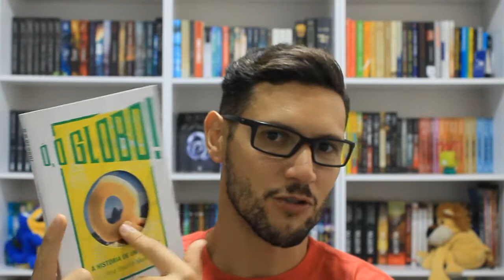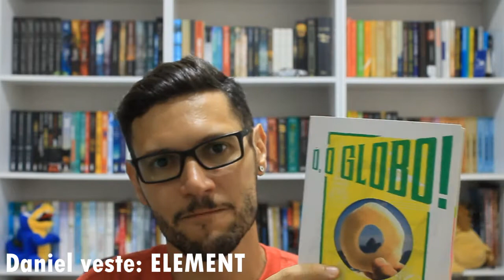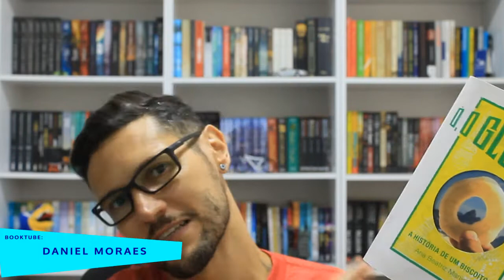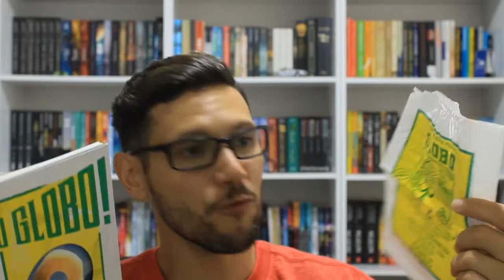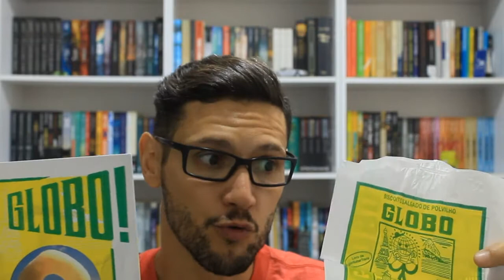Ó, O GLOBO | VEDA #10 ★ IRMÃOS LIVREIROS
Vem ver o vídeo onde falo do livro 'Ó, o Biscoito!', de Ana Beatriz Manier, publicado pela Valentina.

★ APROVEITE PARA COMPRAR O SEU NA AMAZON POR UM PREÇO INCRÍVEL. CONFIRAM:

► Ó, o Globo - Ana Beatriz Manier - (Valentina)

► Theme: FREE Intro Template Sony Vegas Pro [iFresHD] - TOP 10 Intro Template #3

♫ Music: Kicks 'N' Licks – Own The Night Feat. Nicole Millar (MitiS DnB Remix)